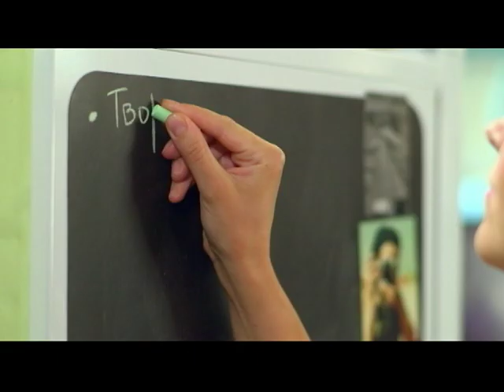"Рецепти щастя" від Ніки Досаєвої у неділю об 11:00 на К1!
Щастя – це смачно!
Вмикай прем’єру на К1 у неділю об 11:00!